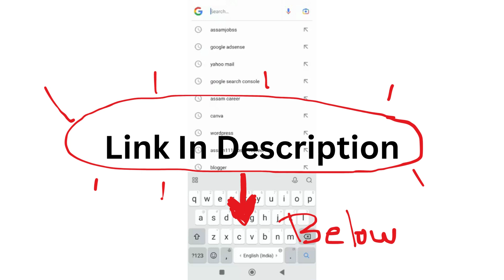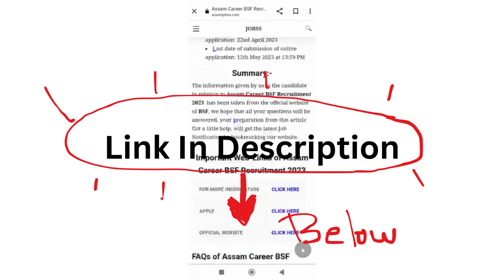Assam Career 2024 : Indian Statistical Institute (ISI) Assam Recruitment 2024